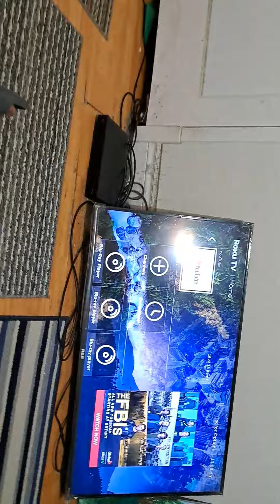Harriet the dog says good morning !